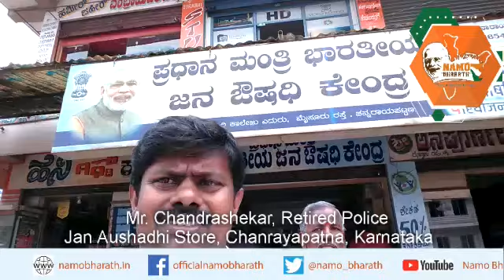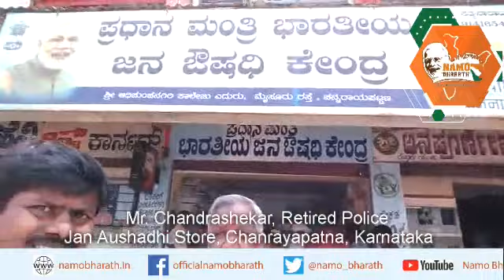NaMo Bharath Jan Aushadhi #8: Chanrayapatna, Karnataka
Meet Mr. Chandrashekar, retired police person from Chanrayapatna, Hassan.

Jan Aushadhi has reduced his monthly medical expense from ₹ 2,000 - ₹3,000 to ₹500